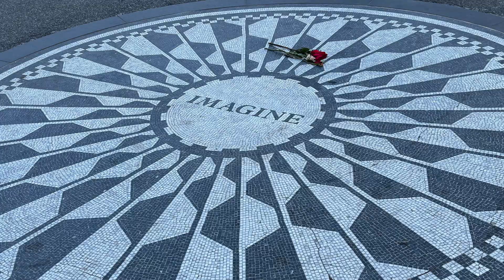Central Park West